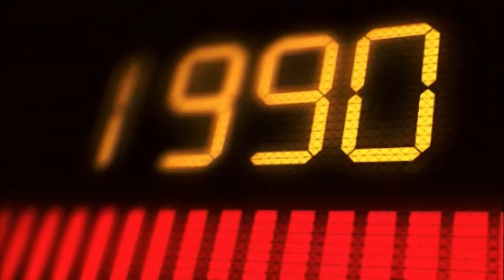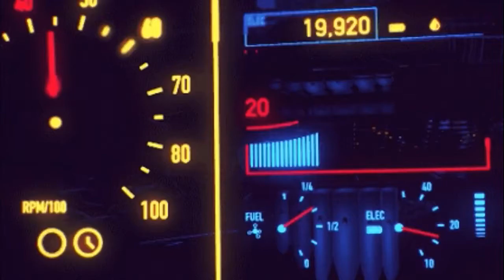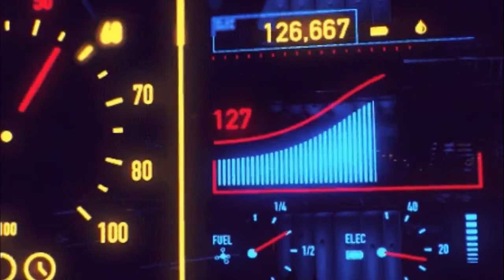Electrosweeper by Oxytronix ( Korg Monologe / Dave Smith Prophet Rev2 )